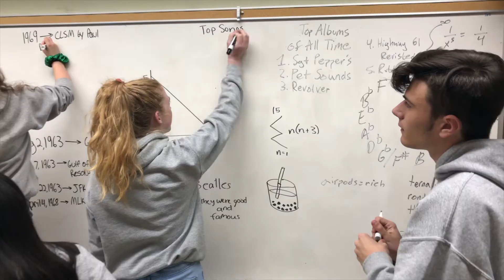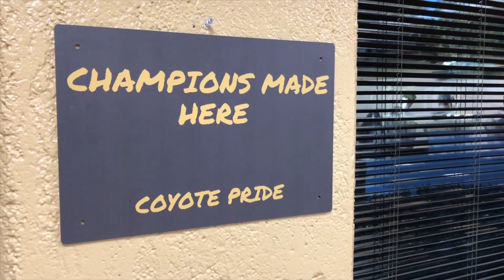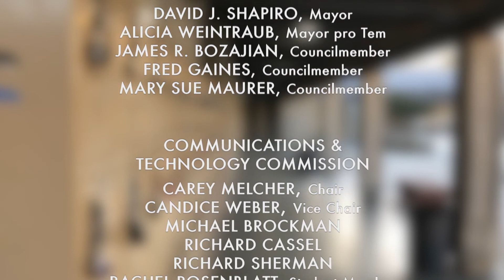Calabasas High School Academic Decathlon Team 2019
Congratulaltions to Calabasas High School for winning the 2019 Ventura County Academic Decathlon.  Tune in for an in depth look at the Calabasas High School 2018-19 Academic Decathlon Team.